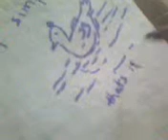simple drawing.3gp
Tried a samle , how to upload a video..
be easy.